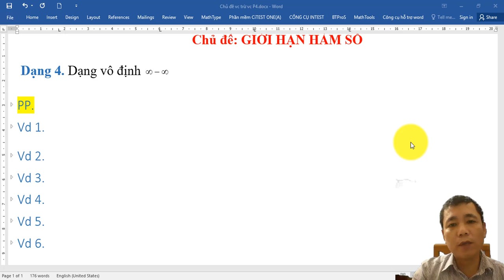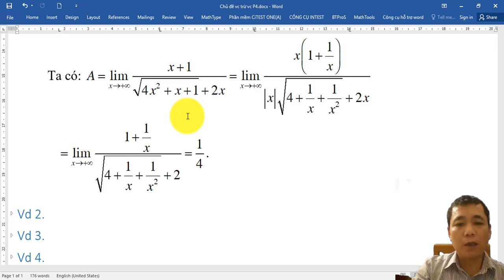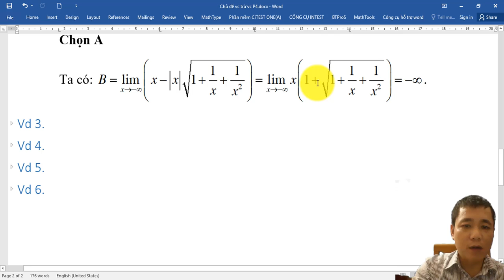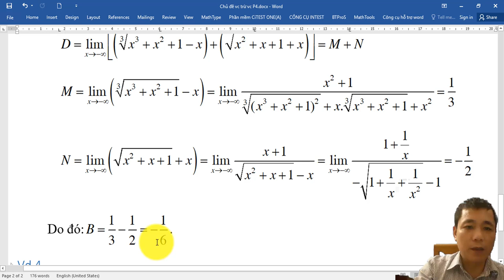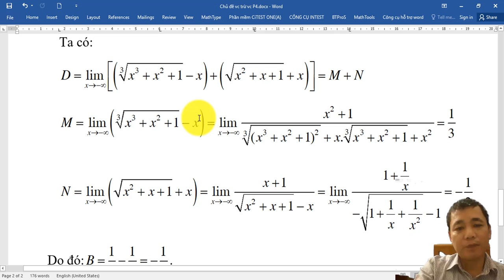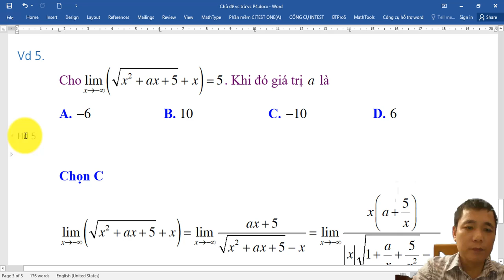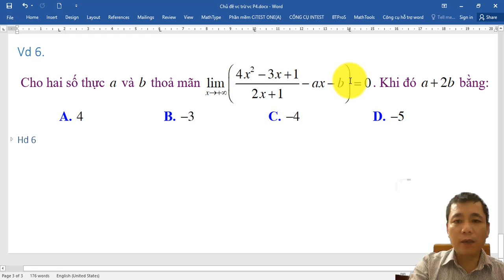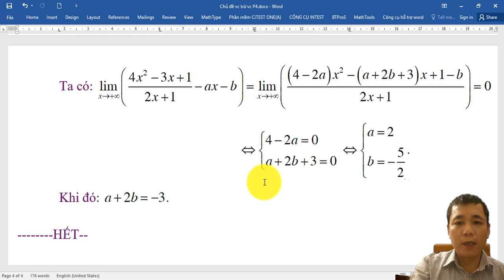CHỦ ĐỀ GIỚI HẠN HÀM SỐ P4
Linh tải bài tập nhé các em!